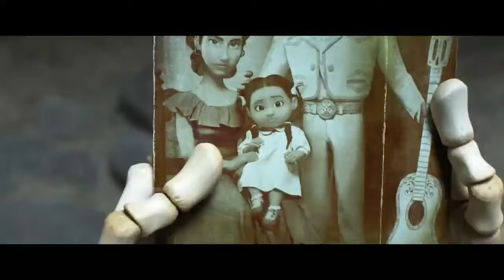Daddy - Daughter heart touching Musical Status Video